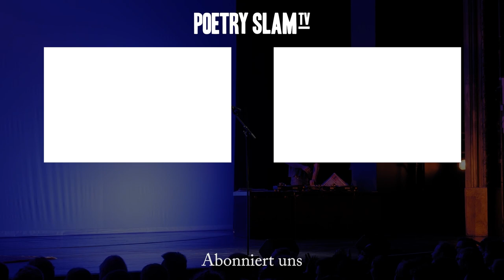Abdul Kader Chahin - Musik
Wer StudiVZ erfolgreich hinter sich gelassen hat, findet auch hier relevante News über die Slams-Szene:

Oder doch lieber erstmal hier bleiben? Auch gute Idee, schnappt euchn Abo und lasst die Glocke bloß nicht deaktiviert!

Bei Fragen zur Lizenzierung des Videomaterials wenden Sie sich bitte an die im Kanal hinterlegte geschäftliche Email-Adresse.